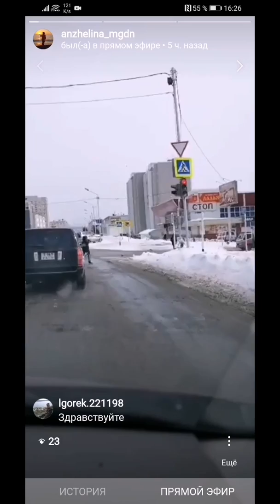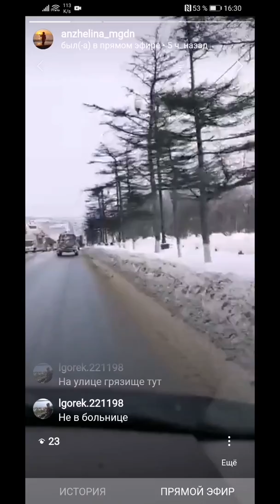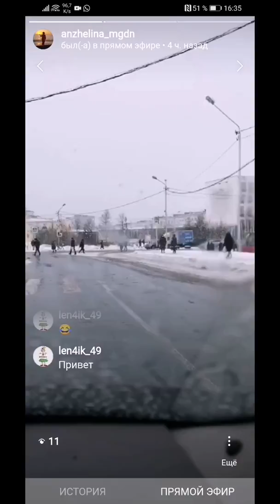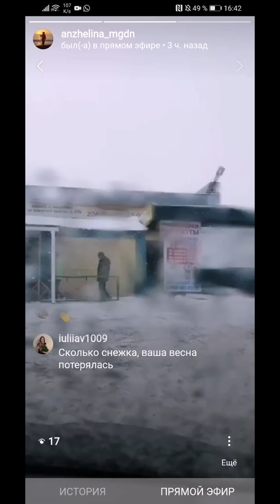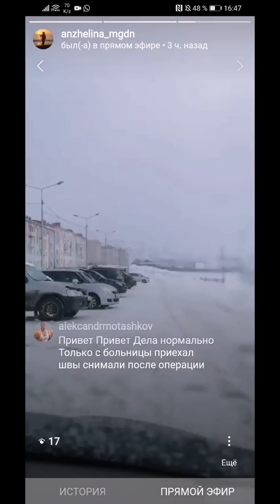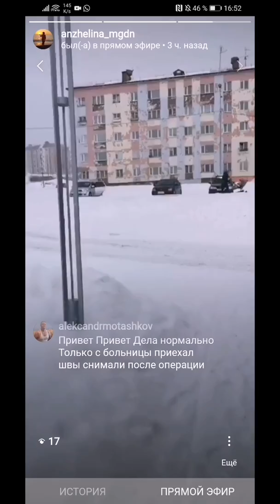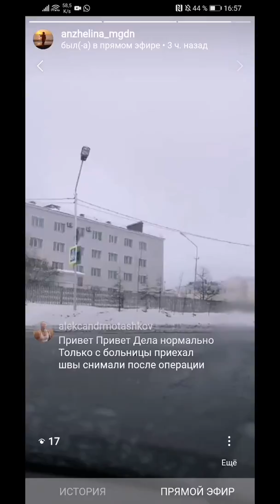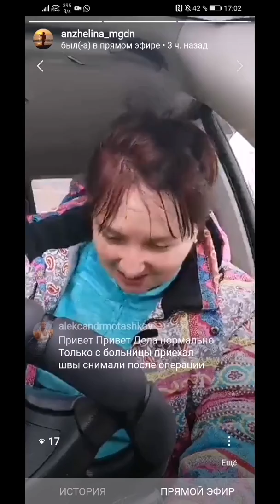На авто по весеннему Магадану. Покатушки и поболтушки с Анжелиной. Запись прямого эфира с инстаграмм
Весь день ездила по делам. Посмотрите какая у нас погода 17 марта 2020 года и как выглядит город весной.

И небольшие поболтушки по ходу дела, как всегда.